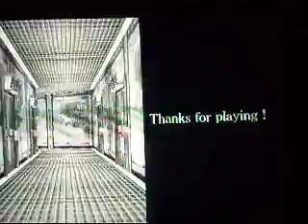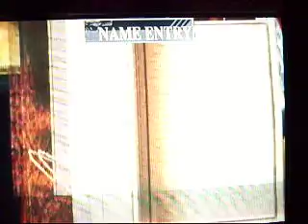HOTD2 (Xbox) - Super Auto Fire pt.3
on The House of the Dead 3 for Xbox, you can unlock The House of the Dead 2 by beating the game. the Xbox lightgun by MadCatz has an Autofire option-- which is INSANELY FAST-- and an Auto Reload option as well.

there's really no excuse for getting hit if you can fire this fast.

i'm playing on Original Mode wearing the Rogan Costume and using Life +5 -- not that i needed it though. XD

this is stage 6, the ending, and the high score entry.